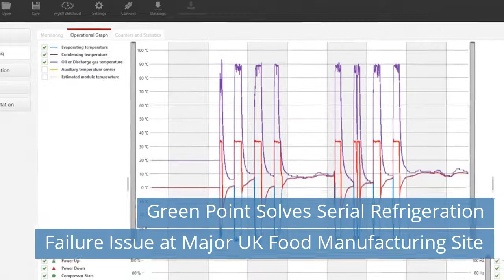Trane Announces Sintesis Advantage Air-Cooled Scroll Chiller with R-454B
Watch refrigeration news for Wednesday, June 23, 2021.

Today news:
00:44 SWEP introducing ultra-high-pressure products for CO2 transcritical systems.
01:25 Green Point Solves Serial Refrigeration Failure Issue at Major UK Food Manufacturing Site.
02:06 UK Energy Technology List Scheme: Results of the 2020 consultation.
02:52 Carrier Refrigeration Expands BluEdge Service Platform Globally.
03:33 ACCA and MACC Form Alliance.
04:11 Eurovent and FAIAR sign Memorandum of Understanding.
04:46 Trane Announces Sintesis Advantage Air-Cooled Scroll Chiller with R-454B.